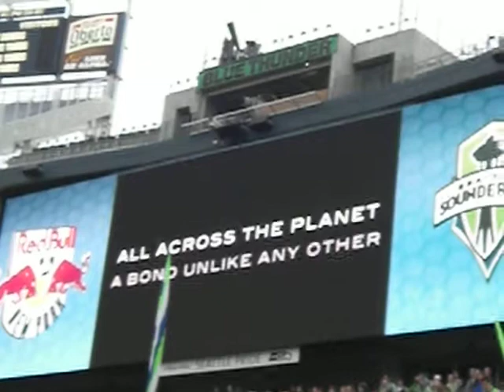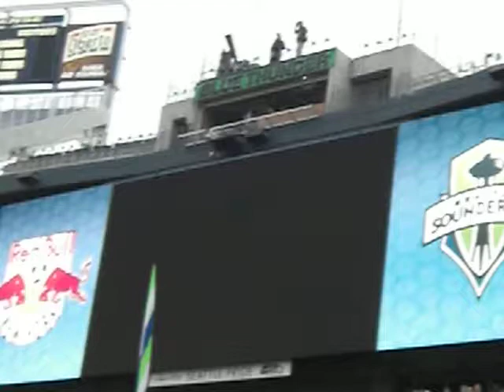MLS Seattle Sounders FC Inaugural Game Video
The team made this video for the fans for the Sounders FC's first game ever! It's quite awesome and moving.